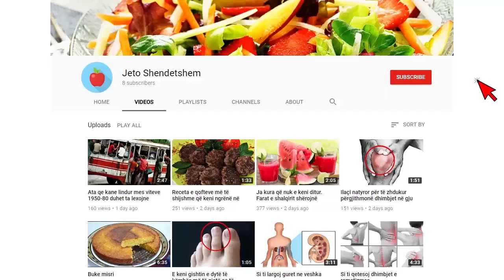Keto jane 20 emrat me te perdor te foshnjave deri me tani ne vitin 2018